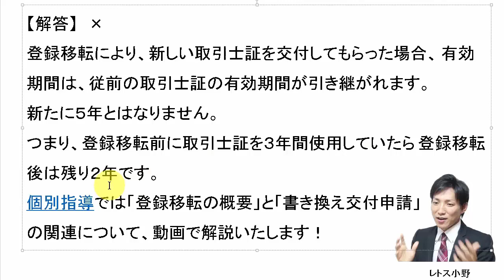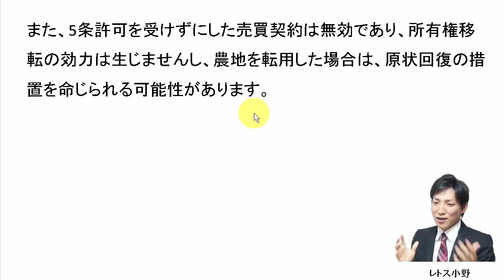【宅建過去問】12月20日の３問【レトス小野】宅建過去問解説